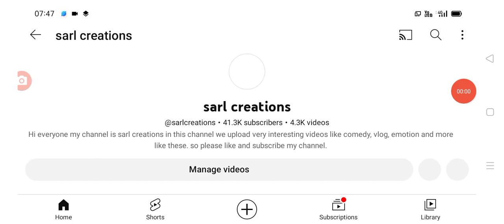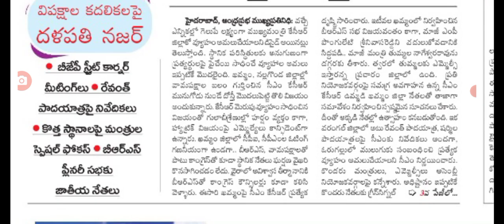ఒక్కో జిల్లాకు ఒక్కొక్క వ్యూహం ప్రకటించిన కేసీఆర్ telangana political parties heat.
hello everyone today update is TS CM KCR latest updates today politics .@sarlcreations